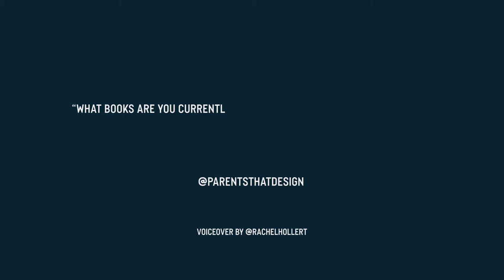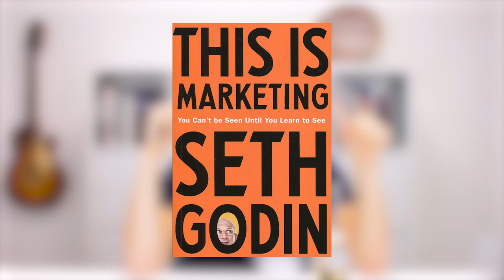Tom's Book (and Podcast) Club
Episode 177: What books am I currently reading?

Today I show you a few books I recommend and some podcasts too!

I generally don't have the time to read a lot of books or listen to podcasts, and I also feel like they limit my creativity. They tend to take me off my own path. I can count on one hand the number of books that have fundamentally changed my brain space. Most of what I read or listen to gets more of a "meh" reaction from me.

What I DO listen to and read:

"Diary of a CEO" by Steven Bartlett - it's incredibly sporadic so any time it's released I'm happy to have a listen.

I used to listen to "The GaryVee Audio Experience" but there's so much content with him that I find it hard to keep up.

"The James Smith Podcast" is one I do try to keep up with. That's more on the fitness side but I like his mindset around business, too.

I've been reading "This is Marketing" by Seth Godin forever.

"Building a Story Brand" by Donald Miller was a book I got to read during a recent vacation and that was a good read for me. It helped me think about our value proposition as a company.

I just bought a book called "Superfans" by Pat Flynn. It's a good example of the kind of book I'm into. I can't read a whole lot of books so I have to focus on the ones that speak to the things that already light me up. And building a community of super engaged fans is at the heart of what I'm trying to do.

WHAT BOOK ARE YOU READING RIGHT NOW? WOULD I ENJOY IT?